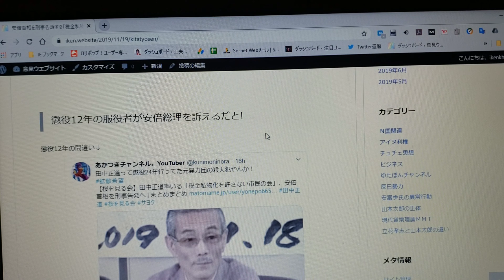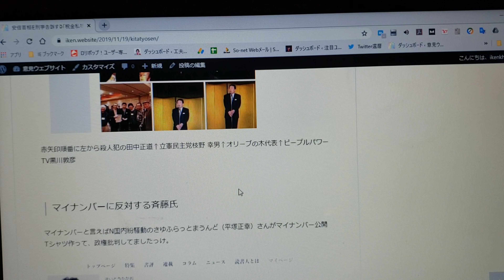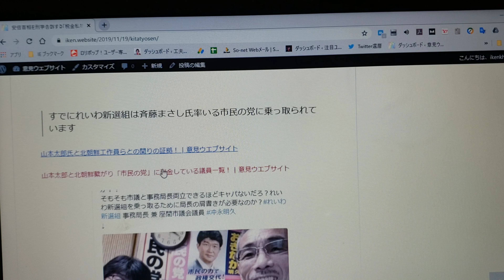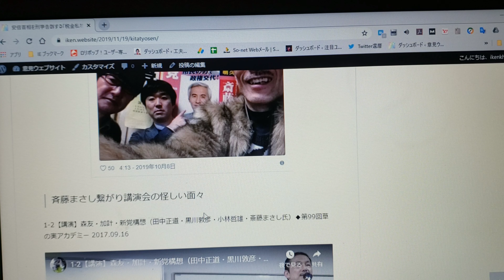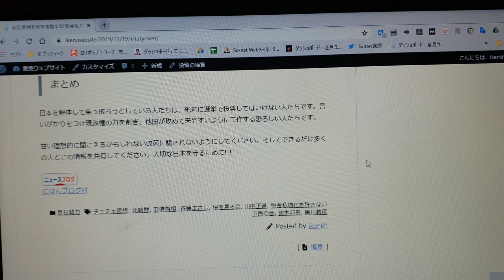安倍首相を刑事告訴する「税金私物化を許さない市民の会」の正体は?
安倍首相を刑事告訴する「税金私物化を許さない市民の会」の正体は? | 意見ウエブサイト

殺人犯が代表の安倍総理攻撃の会って？

【アカツキのサイト】

意見ウエブサイト | ニュースな意見！コメント歓迎！

障害児・障害者ｉｎｆｏ！ | 障害児と障害者のための情報サイト

歴史・なんて素敵！ | 古代史・歴史研究

芸能　なんて素敵!

工夫ｉｎｆｏ！ | なんでも有りのサイトに変容中　カテゴリ専門は別サイトへ移動

あかつき65才チャンネル。YouTuber（@kunimoninora）さん / Twitter